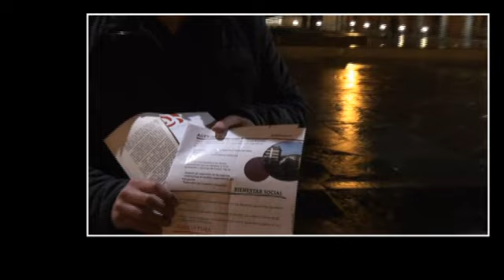Legazpi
Oscar Valbuena, portavoz socialista en el Ayuntamiento de Legazpi, analiza la implantación del Puerta a Puerta en el municipio y las respuestas ciudadanas que esta medida a provocado.